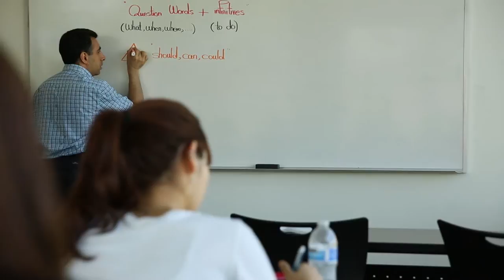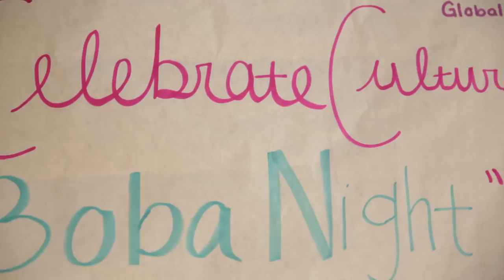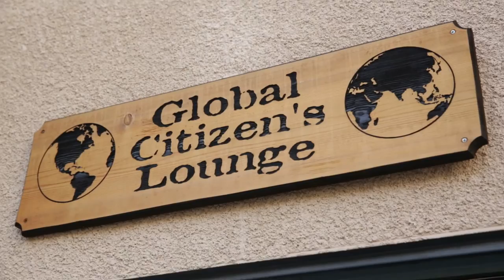Global Village - Living Learning Community - Concordia University Irvine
The Global Village is a unique living-learning community, where international students, American students, and professors live together and learn about each other's cultures.